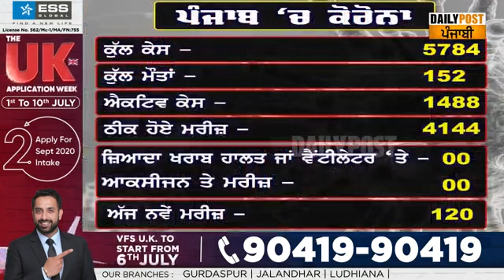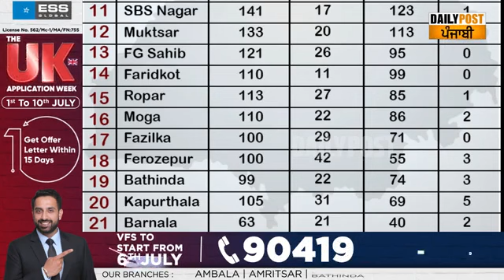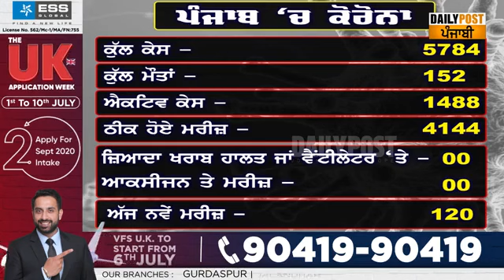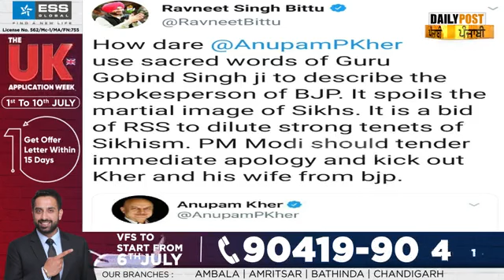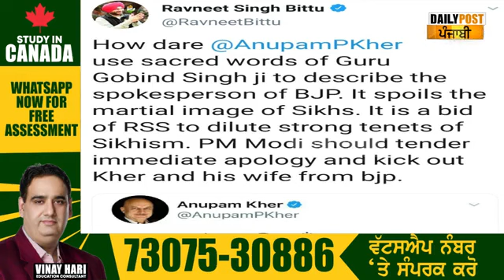ਸੂਬੇ ਦੀਆਂ 9 ਸਹਿਕਾਰੀ ਖੰਡ ਮਿੱਲਾਂ ਨੂੰ 100 ਕਰੋੜ ਰੁਪਏ ਜਾਰੀ